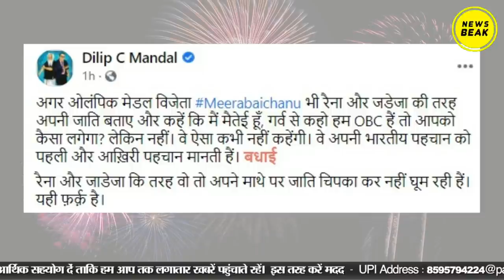देखिये Mirabai Chanu का weightlifting में India की पहली silver medallist बनने के संघर्ष का सफर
देखिये भारत के उत्तर-पूर्वी राज्य मणिपुर के एक छोटे से गाँव से गरीबी की बेड़ियाँ तोड़, कैसे पहुंची मीराबाई चानू टॉप पर।